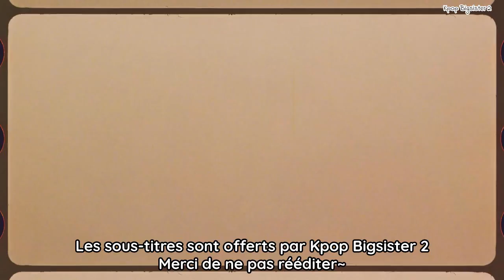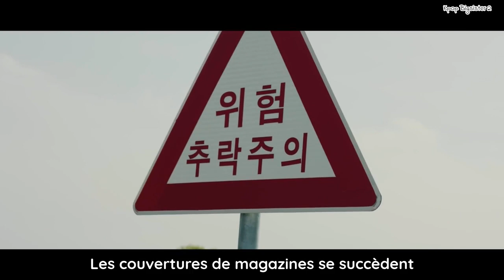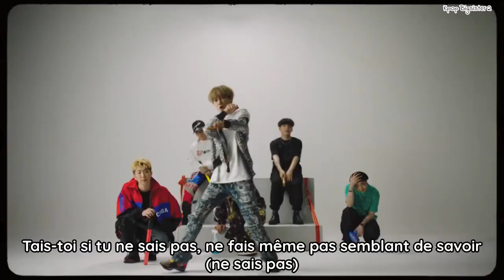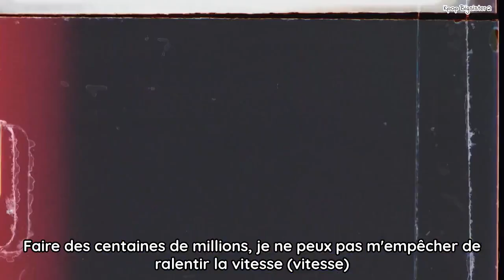[VOSTFR] GIRIBOY(기리보이) - I'm Sick (Feat. Kid Milli, Lil tachi, Kim Seung-min (김승민), NO:EL, C JAMM)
HEY SWEETY 🍉

Cette musique est une pure découverte pour moi grâce à l'un de vous, je n'avais pas entendu parler de celle même si qu'ils ont fait une performance de la band version dans le MMA 2019 😅 (my bad).
Bon du coup je suis agréablement surprise de toute façon dès qu'il y a ces mecs c'est toujours de la tuerie.
Bon je vous laisse avec la traduction et les significations sont en coms.